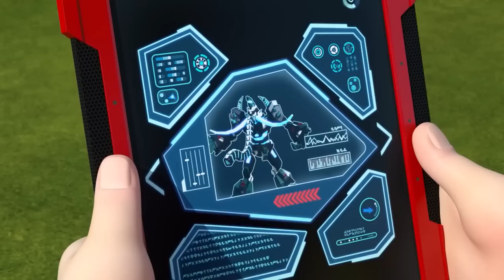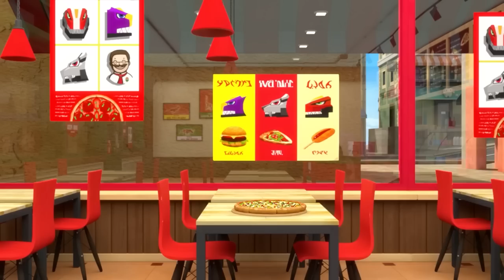Dinocore Rex And Friends | Power Rangers Cartoon